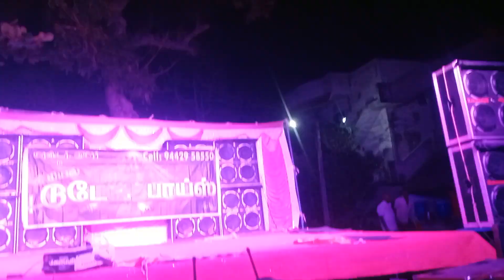today boys 🔥🔥🔥 Guru audios 🔥